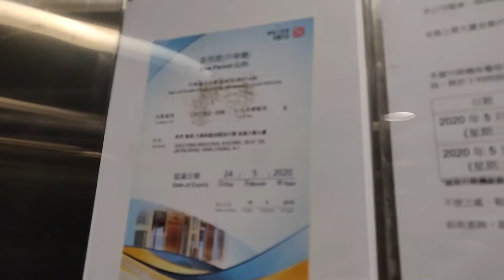葵涌金基工業大廈Fujitec升降機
w/ Vincent Chong

地點: 香港新界葵涌大連排道35-41號金基工業大廈

牌子 Brand: Fujitec 富士達
投入服務年份 Year of Commission: 1987
再次投入服務年份 (現代化) Year of Modernization: 2012
載重 Load: 2000 公斤 kg
乘人 Capacity: 26 人 Person
途經樓層 Serve Floors: G, 1, 3, 4, 6, 8, 10, 12, 14

本機位於葵涌工業區的一座工廈，設有2部客機和4部貨機，此為大廈的其中一部貨機。原先估計為RSDN Imperial配仿GAL Jet按鈕，但於2012年更換了部分機件，客卡都被翻新，按鈕和顯示器分別改用了Everbright和中華電子款式。

Fujitec Lift @ Gold King Industrial Building, 35-41 Tai Lin Pai Road, Kwai Chung, New Territories, Hong Kong